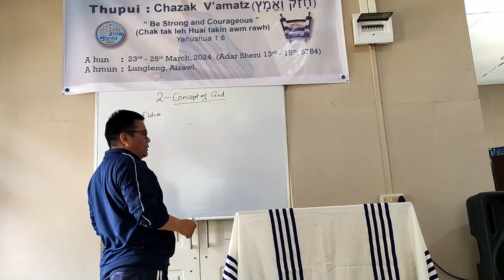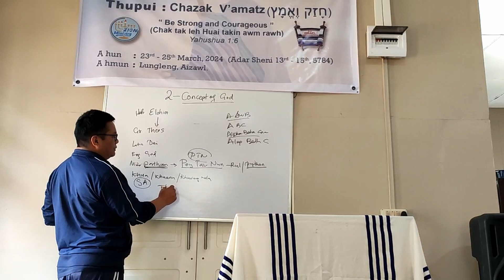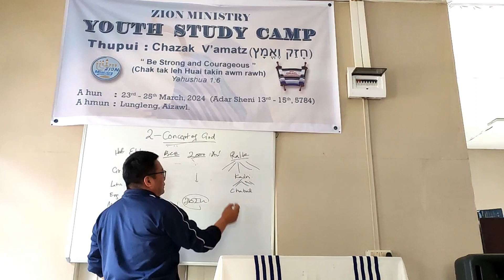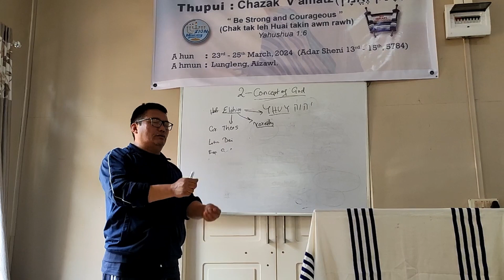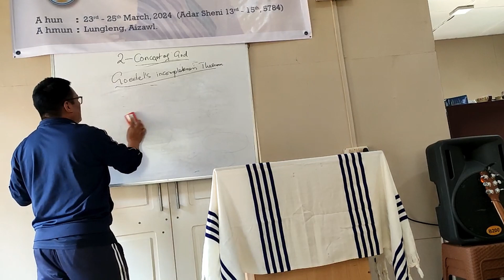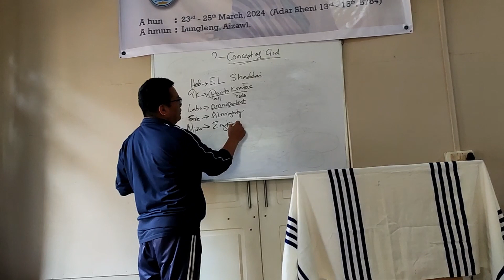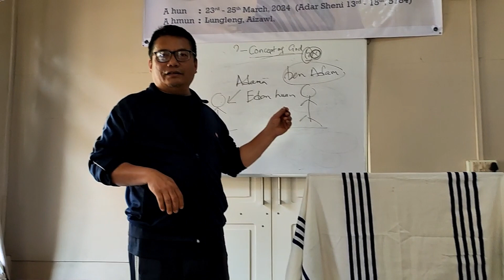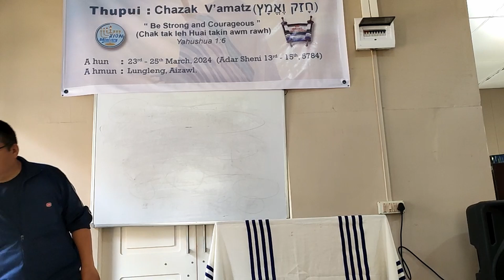CONCEPT OF GOD - Zion Ministry Ṭha lai Camping(Second lecture)